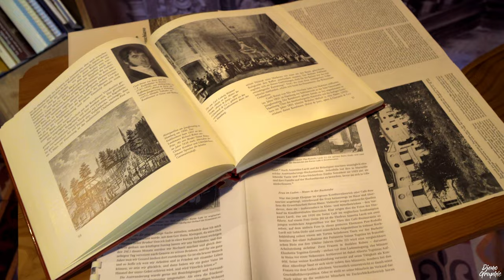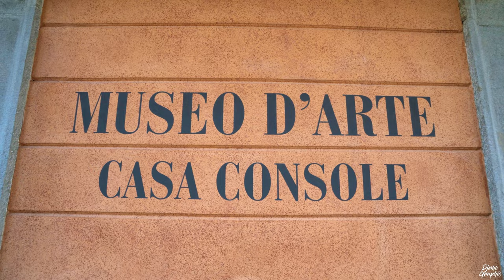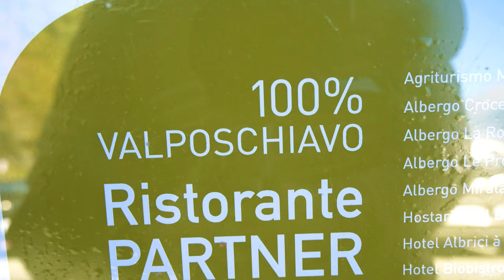VALPOSCHIAVO Switzerland 🇨🇭 Valley Full of Surprises, Villages and TRAINS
The hideout of Switzerland: The Valposchiavo. This valley is one of the most underrated places in all of Switzerland. There are beautiful villages, many nice hiking trails, lakes and even one of the most scenic train rides in the world and in Switzerland: the Rhaetian Railway (Rhätische Bahn). The village of Poschiavo has roughly 1500 inhabitants and is a very much alive village. It marks the centre of the Valposchiavo, there are many beautiful houses, churches, alleys and museums. Do visit the Casa Console to see the many beautiful paintings, the Casa Tomé to learn more about the traditional way of life in this part of Switzerland and the Palazzo di Bassus to learn about the history of this Valley. The Palazzo di Bassus gives you an insight into the rich families of the Valposchiavo and the history of emigration of local people who became very successful confectioners abroad and returned rich. The village of Poschiavo is very beautiful but there is a lot more to discover in this valley:
• Lago di Poschiavo: This is the largest lake in this valley. It is between Poschiavo and Brusio. The lake is very calm, you get a nice panorama with the Swiss alps and the Rhaetian railway.
• The Rhaetian Railway considered UNESCO world heritage and marks one of the most beautiful train tracks in all of Switzerland. The railway starts in Tirano and passes the Bernina pass
• The circular viaduct of Brusio: This circular viaduct is one of the most beautiful one of its kind. It is also considered UNESCO world heritage and marks a great subject for photography in Switzerland
• The Lago di Saoseo, one of the most beautiful lakes in Switzerland. This lake needs to be accessed from Sfazu and you will have to hike for about 2 hours
• San Romerio: The church of San Romerio is one of the best subjects for photography in the Valposchiavo. The road up there is very narrow and challenging. However, you will get to one of the calmest spots you have ever been. This is the real Switzerland! Calm, serene, natural beauty!

Equipment: Sony α6500, GoPro Hero 10, DJI Ronin II, DJI Mavic Air, DJI Mavic 2 Pro
Special thanks to Johannes

0:00 - Intro
0:27 - Greeting
0:39 - Poschiavo Village
3:17 - Museums
6:16 - Lago di Poschiavo
6:39 - Rhaetian Railway
7:15 - Poschiavo by Night & Foodie
7:58 - San Romerio Lookout